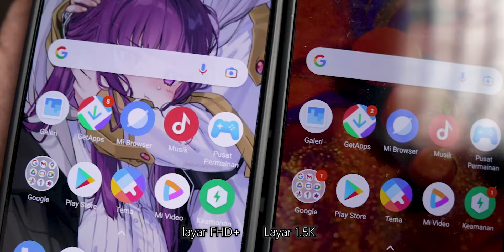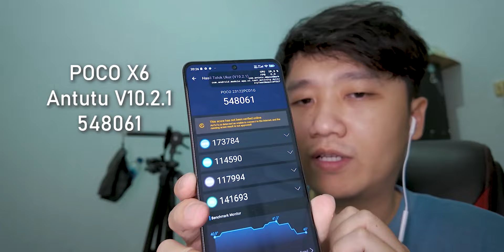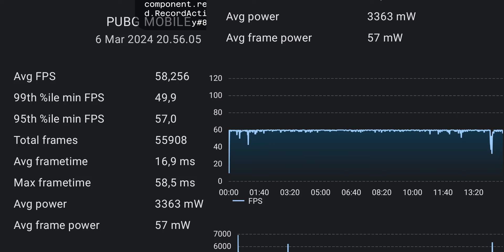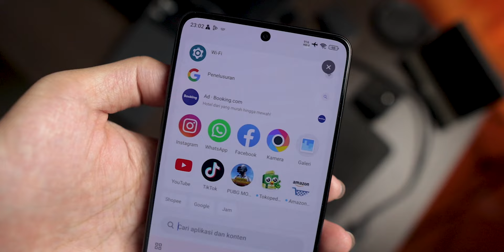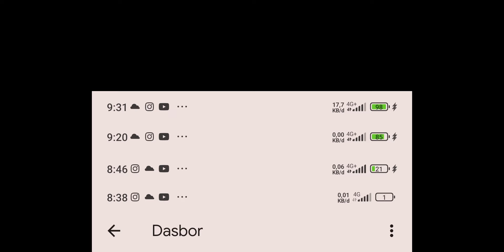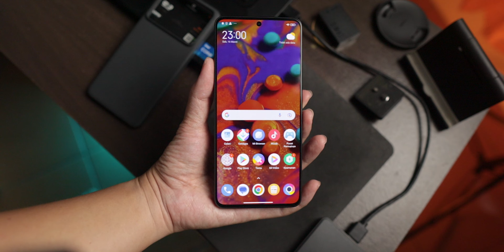Review Jujur Poco X6 2024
untuk pembelian beberapa link yang saya temui :
cek beberapa link ada cash back sampe ke harga flash sale